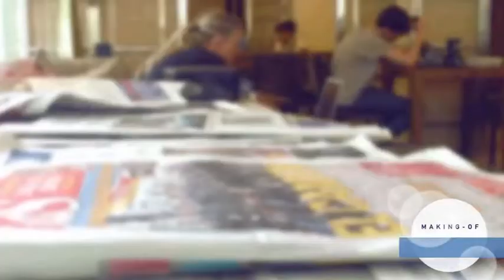Making Of Higher state of mind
Shooting Center-Kampagne "Higher State of Mind"
Photographer: Åsa Tällgård